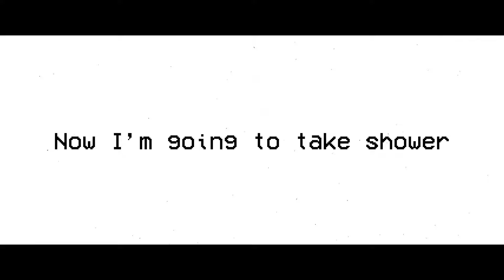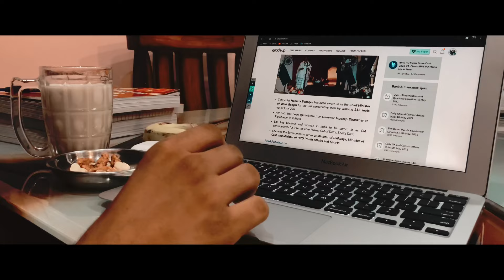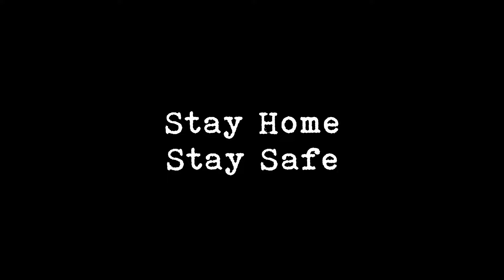[12 hours study vlog🦄] A day in the life of SSC CGL aspirant - Pandemic edition😷